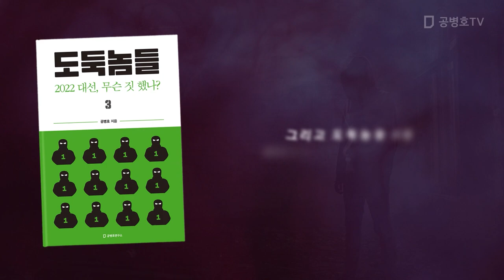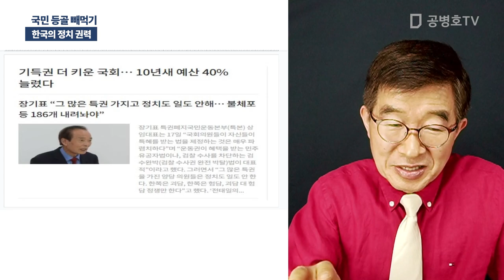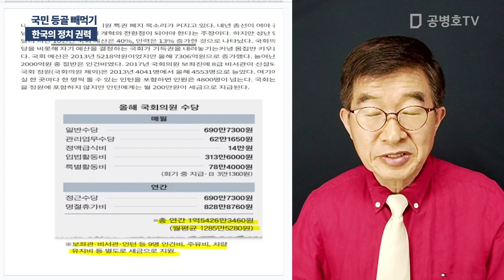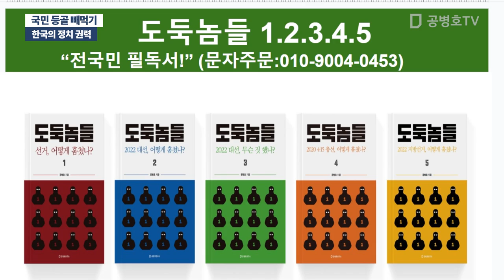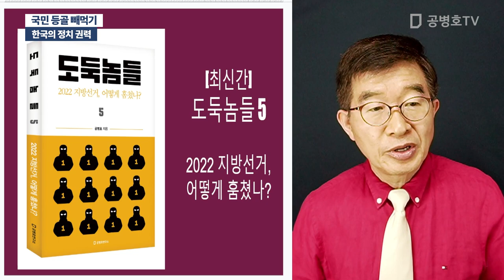국민 등골 빼먹기 / 한국의 정치 권력 [공병호TV]